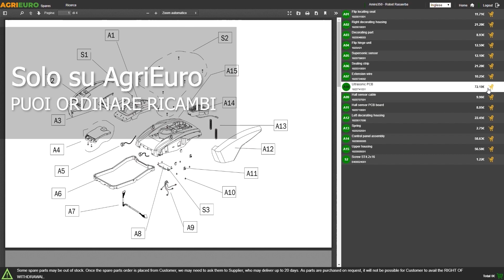GRAEF SKS 500 Silver - affettatrice: montaggio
*Come montare la GRAEF SKS 500 Silver - Affettatrice 2 in 1 con affettaverdure - Lama da 170 mm?*

0:00-0:05 Intro
0:05-0:11 360° del prodotto
0:11-0:19 Unboxing
0:19-0:24 Ordine ricambi
0:24-0:36 Guida al montaggio
0:36-0:48 La macchina montata
0:48-0:52 360° del prodotto
0:52-1:00 Outro

Scopri l' affettatrice SKS 500 silver.

L'affettatrice con lama da 170 mm SKS 500 è un prodotto di alta qualità progettato per offrire prestazioni eccellenti nella preparazione di fette sottili e precise di carne, formaggio, pane e altri alimenti.

Questa affettatrice presenta un design elegante e robusto in metallo. La sua lama ondulata in acciaio inossidabile da 170 mm consente di affettare con precisione diverse tipologie di alimenti più o meno duri senza problemi. Questi comprendono carne, verdure e pane.

Potrai tagliare senza sforzo anche le croste più dure, grazie anche al motore potente e silenzioso, progettato per offrire prestazioni efficienti e una lavorazione rapida degli alimenti.

È possibile impostare lo spessore delle fette da 0 a 30 mm con precisione millimetrica, consentendo di adattare l'affettatrice alle esigenze personali e alle diverse preparazioni culinarie.

Grazie al pratico design rialzato, potrai far comodamente cadere le fette nel contenitore incluso nella dotazione, che aumenterà la comodità durante l' operazione.

Essendo sviluppata appositamente per il contesto familiare, la praticità e la sicurezza vanno di pari passo, e grazie all' equipaggiamento di questa affettatrice, ogni utilizzatore sarà sicuro durante l' affettamento.

Questo grazie alla tripla sicura per bambini con blocco dello scorrimento del carrello, blocco del dispositivo di arresto e blocco dell'accensione posta all' altezza della manopola.

Per garantire una pulizia facile e veloce, l'affettatrice è dotata inoltre di un sistema di smontaggio rapido. La lama, il piatto copri lama e il carrello possono essere facilmente rimossi per una pulizia accurata e igienica.

Incluso nella dotazione è anche presente un adattatore mini slice con doppia funzione di affettaverdure, basterà spingere verso il basso la verdura da affettare e la lama farà il resto, garantendo cosi anche la sicurezza dell' operatore che non rischierà di tagliarsi o ferirsi.

Lama ondulata da 170 mm in acciaio INOX che permette di ottenere tagli consistenti e precisi ogni volta.

La lama si rimuove senza strumenti, per assicurare sempre la massima igiene della macchina.

Dotata di un potente motore a condensatore da 170 W 230 V ~ 170 Watt.

Spessore di taglio da 0 a 30 mm.